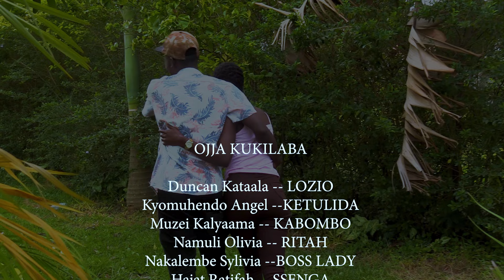LOVE 💕OJJA KUKILABA EP 12